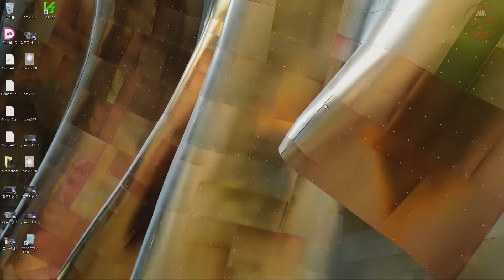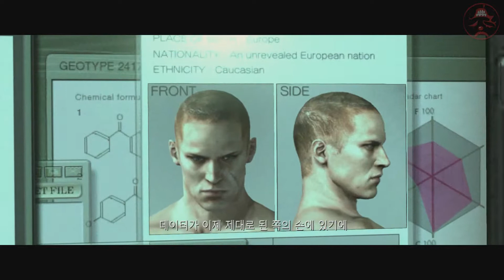복마전TV 좀비 특집 바이오 하자드6 제이크 마지막 화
월~목 밤 8~11시에 방송하는 다음 TV팟의 복마전TV 좀비 특집!!
바이오 하자드 6 제이크 편. 커플 지옥 솔로 천국!! 커플은 죽여야해!!! ㅠㅠ